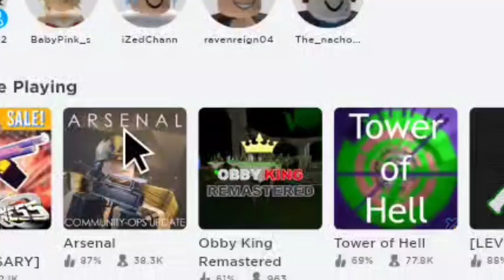If Roblox DELETED Tower of Hell | iZedChann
If roblox deleted tower of hell

Very sad must watch